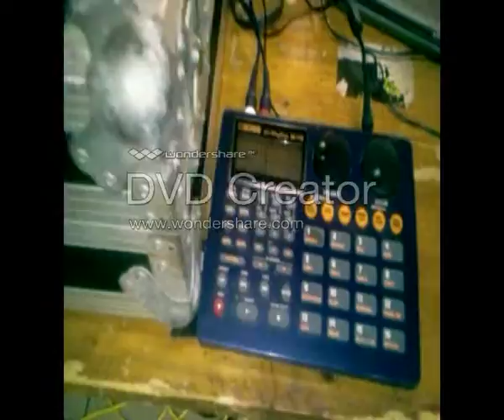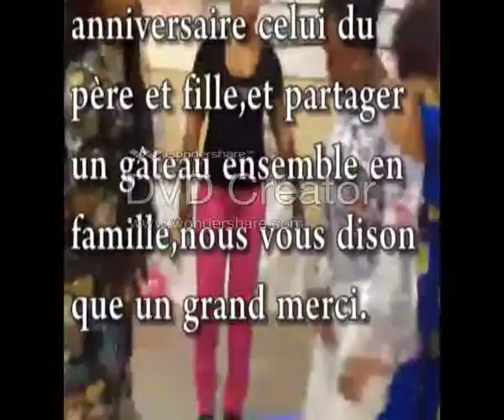ANNIVERSAIRE de LYNSEY et LANDRY-MULEMO